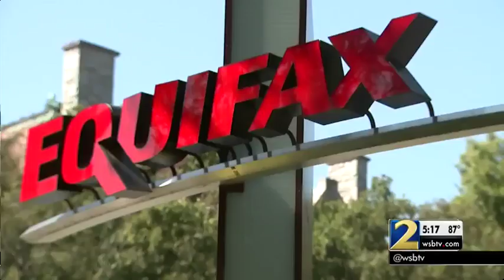Millions of small businesses file lawsuits against Equifax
Unlike consumers, small businesses cannot just freeze and unfreeze their credit.